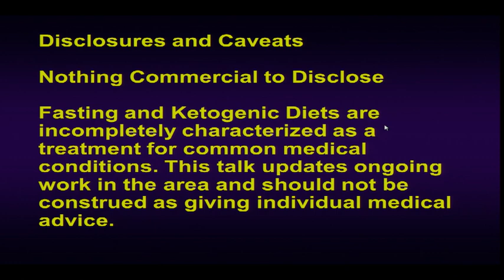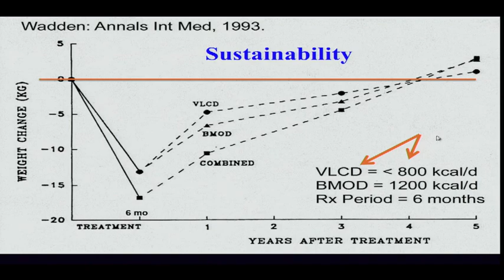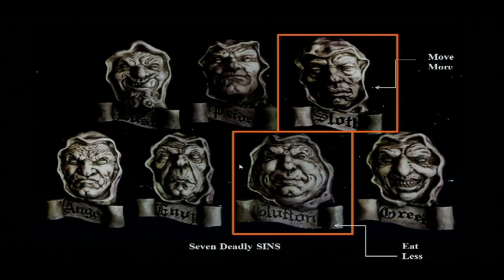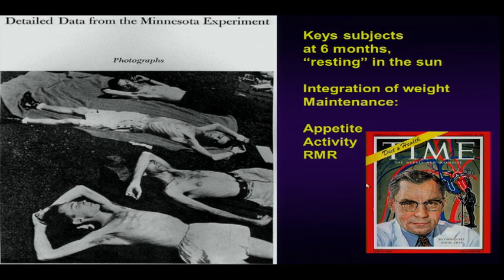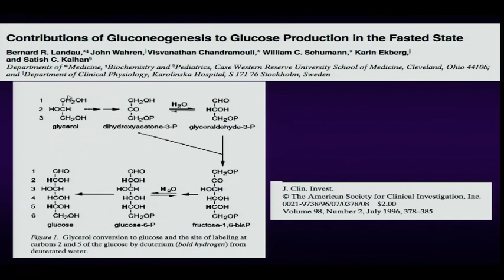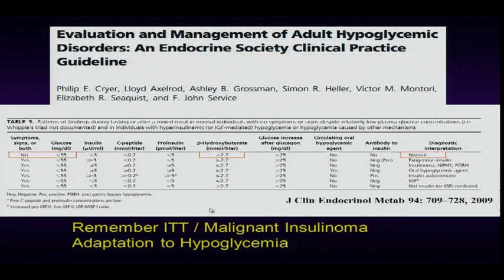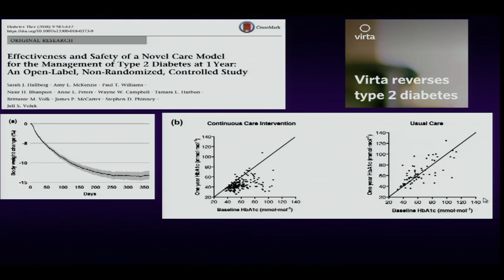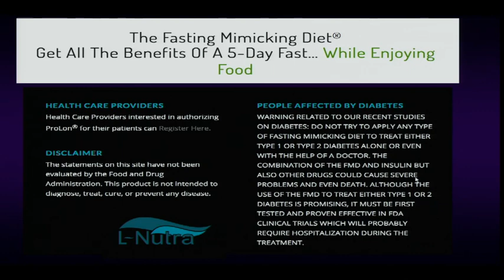Medicine GR 12-11-18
"Fasting and the Healthspan"
David Scarborough, MD
Associate Professor of Medicine
Chief, Section of Indocrinology